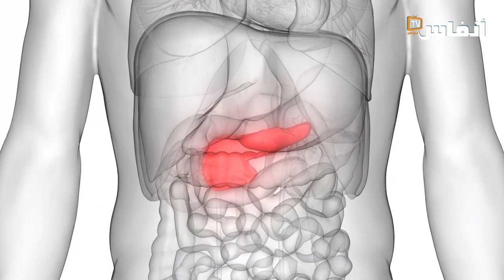رحاب شواري: هل رمضان فرصة لاستعادة جسم معافى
في فيديو حلقة اليوم من سلسلة صحتك في رمضان، تتحدث رحاب شواري، رئيسة الجمعية المغربية للحمية والتغذية عن هل رمضان فرصة لاستعادة جسم معافى

# أخبار_عاجلة